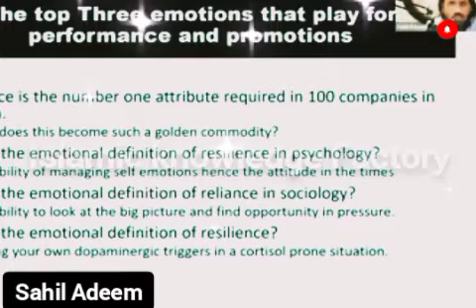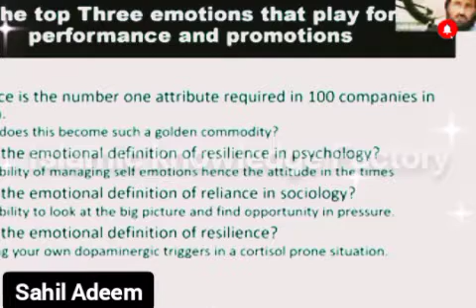Direction theek karen || Sahil Adeem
In This video Sahil Adeem Sir Discuss about our Basic problems

Jazak,Allah ❤